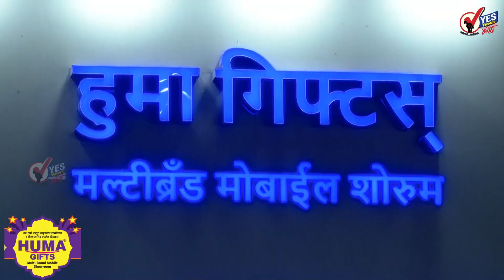20 पेक्षा कमी पटसंख्या असलेल्या 15000 शाळा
20 पेक्षा कमी पटसंख्या असलेल्या 15000 शाळा  ---
राज्य शासनाने 20 पेक्षा कमी पटसंख्या असलेल्या शाळा बंद करण्याचा निर्णय घेतला आहे यामध्ये तब्बल 15000 शाळांचा समावेश आहे यात दीड लाख विद्यार्थी समाविष्ट आहेत तर 18000 शिक्षक हा निर्णय घेतला तर अतिरिक्त होणार आहेत यापूर्वी कमी पटसंख्येच्या शाळा बंद करण्याचा शासनाने निर्णय घेतला मात्र तो फेल झाला आता देखील शिक्षक संघटना या निर्णयाविरोधात आक्रमक झाले आहेत.